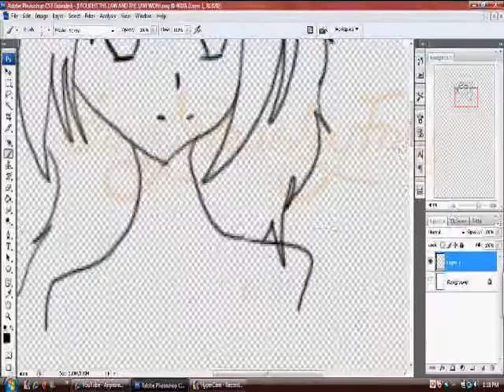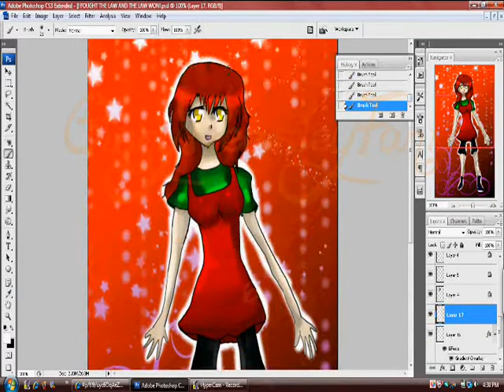Happy Birthday Freya!